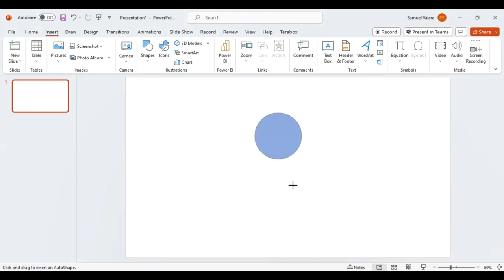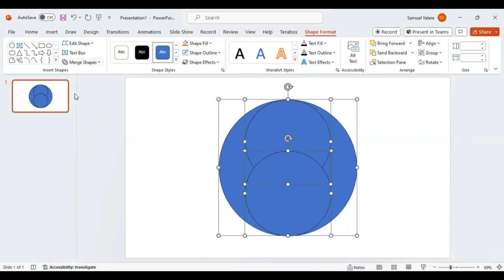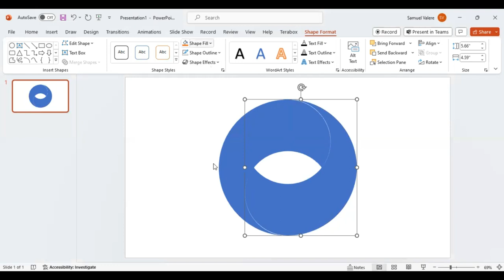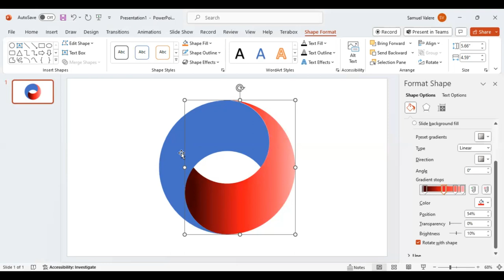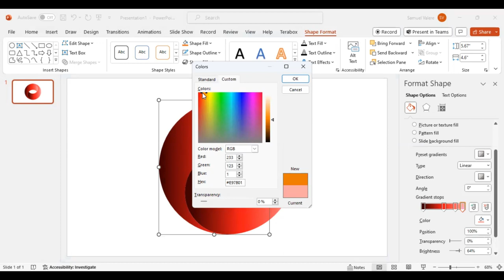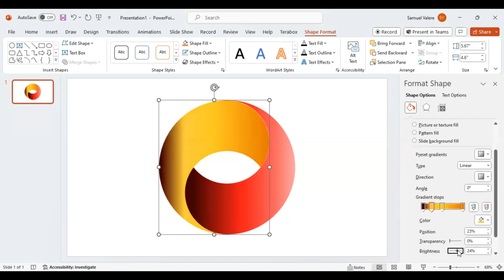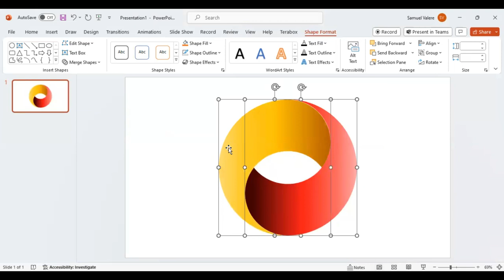How to Create Beautiful Design as a Beginner in PowerPoint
No design software? No problem! Watch this tutorial to learn how to design a unique logo for your brand using only PowerPoint. Elevate your brand identity effortlessly.